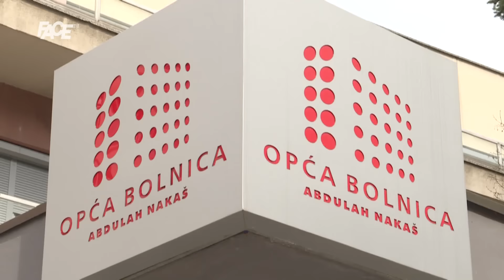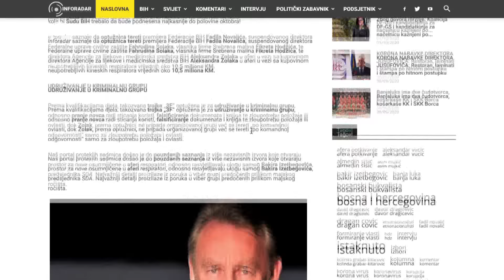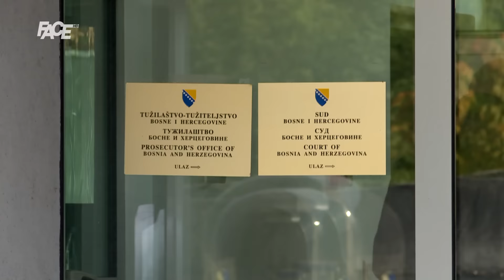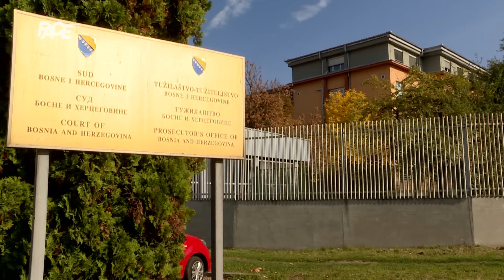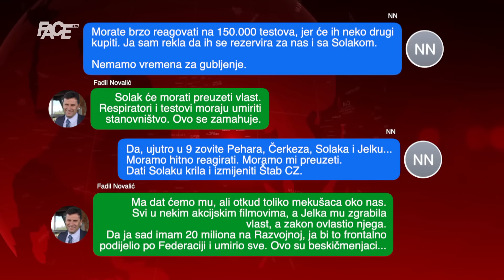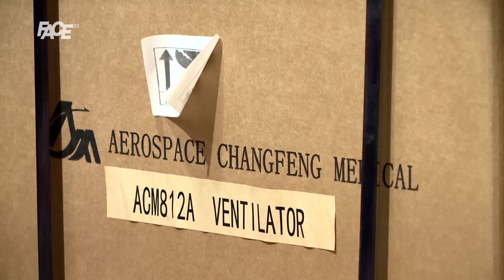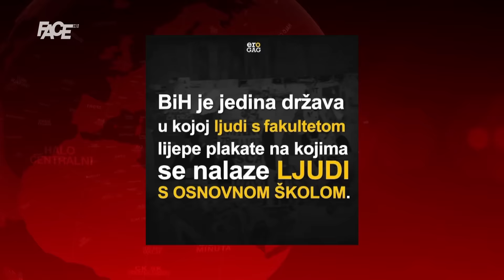CENTRALNI DNEVNIK- 02.10.2020.